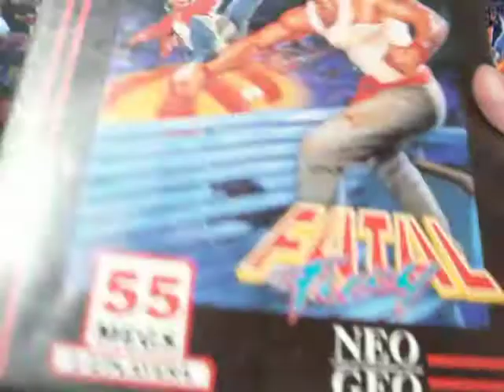fatal fury neo geo aes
Fatal Fury: King of Fighters es un juego de lucha cabeza a cabeza de 1991 lanzado por SNK para la arcada Neo Geo y las plataformas domésticas.